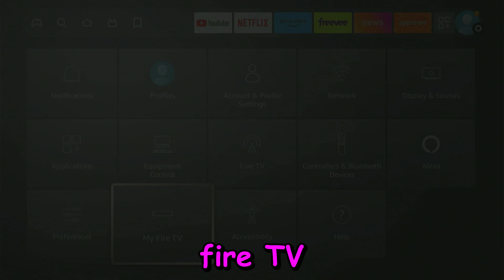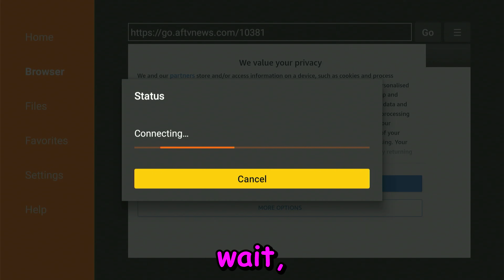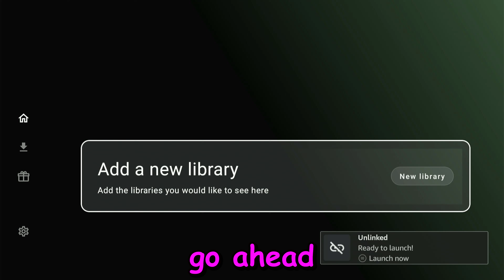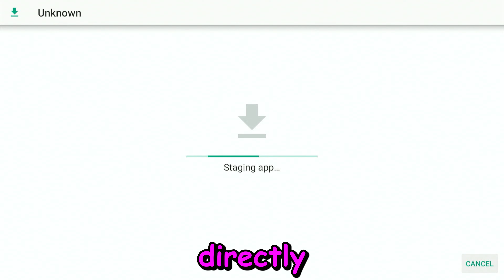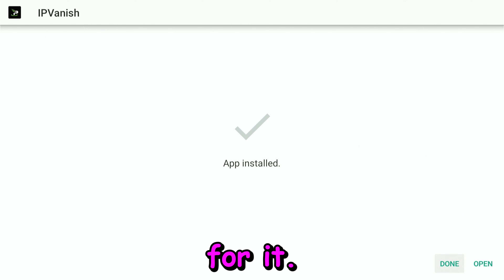New App Download Method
NEW STORE CODE: EVERYTHING

Welcome to ZinoNetic, your go-to destination for insightful tutorials and engaging content. Here's everything you need to know:

- Processor: Intel(R) Core(TM) i9-10900X CPU @ 3.70GHz
- RAM: 64.0 GB
- Graphics Card: RTX 3090
- Storage: 3 TB SSD
- Operating System: Windows 11 Pro

At ZinoVision, we prioritize your understanding and safety:
- Our videos are created solely for educational and entertainment purposes.
- We are not financial advisors and our content should not be considered as financial advice.
- Streaming laws vary by location; make sure to be aware of and follow your local regulations to avoid any legal issues.
- We hold no responsibility for any legal, technical, or other issues that might arise from following our tutorials. Please proceed at your own risk.

**🔒 Recommended VPNs:**
Protect your online experience with these trusted VPNs:

Thank you for choosing ZinoNetic as your learning companion. Let's explore, learn, and grow together! 🚀